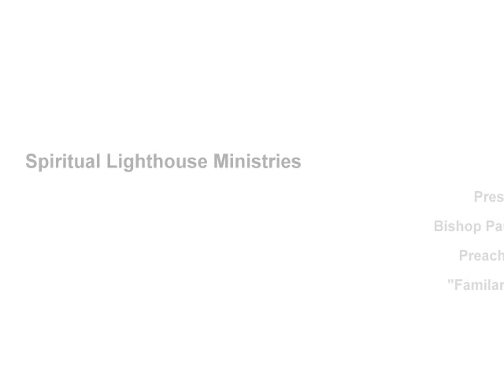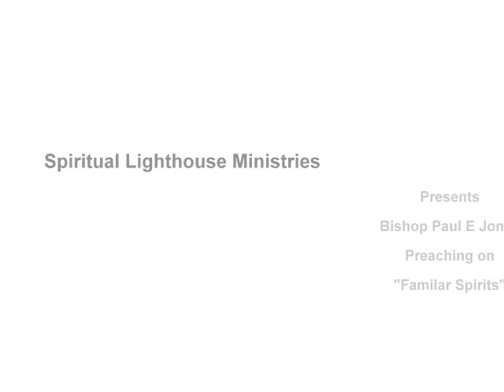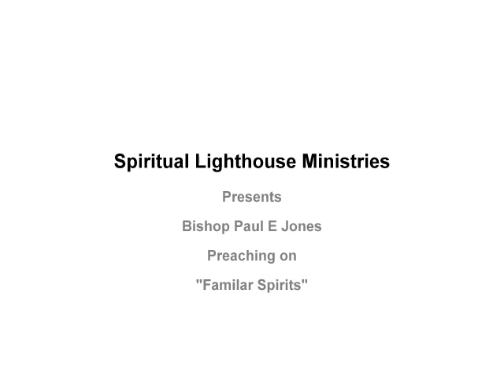"Familar Spirits" A Message by Apostle Abdul Hakim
The Occult and Witchcraft is in all our churches. Its time that God's People need to get full of the Spirit of God and expose this wickeness that is in our churches